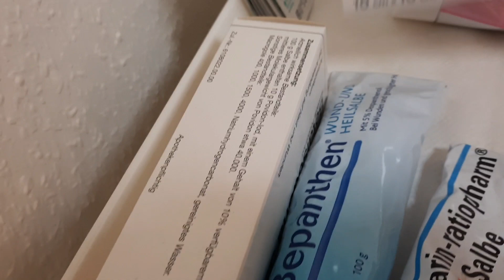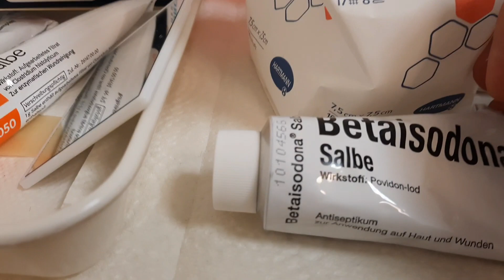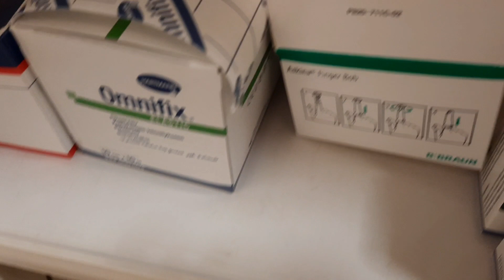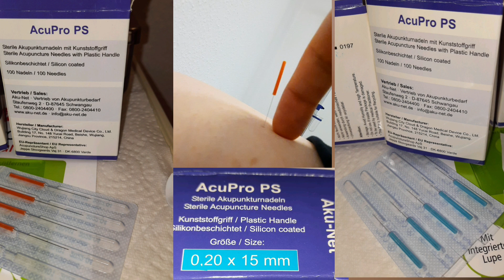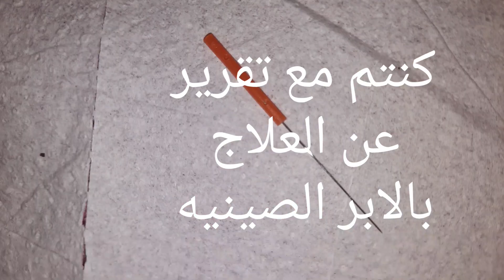لا داعي للخوف من الابر الصينيه Akupunktur 👩🏽‍⚕️ الوخز بالإبر Acupressure 🧑‍⚕️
Acupressure